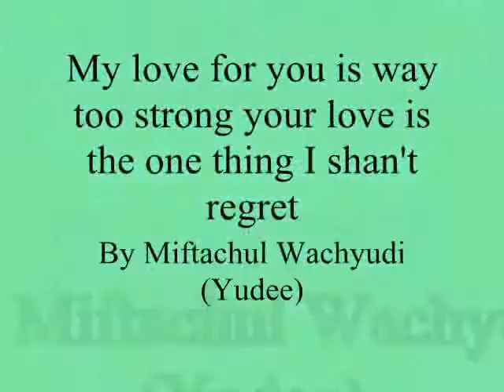My love for you is way too strong your love is the one thing ,